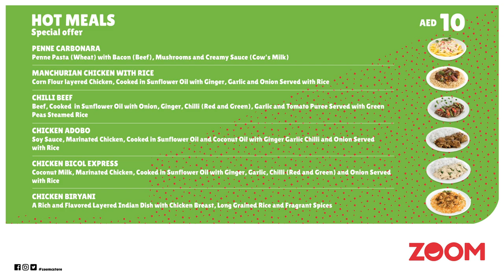ENOC Pronto Menu Animation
Client: ENOC Retail LLC, Dubai, UAE